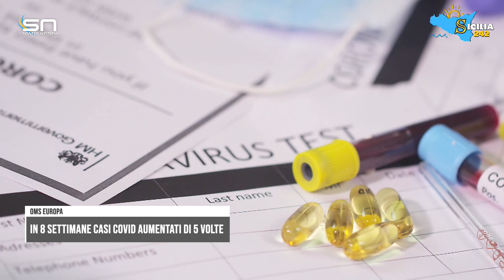Oms Europa: in 8 settimane i casi Covid sono aumentati di 5 volte